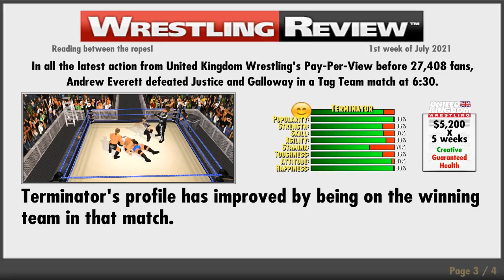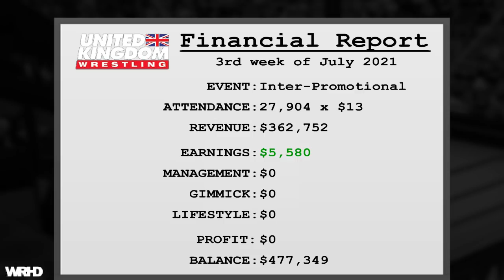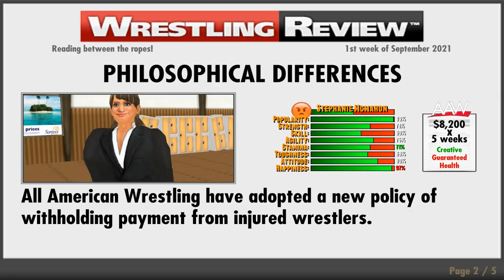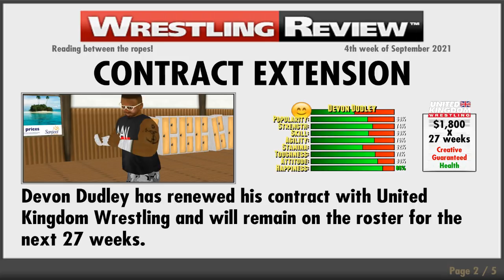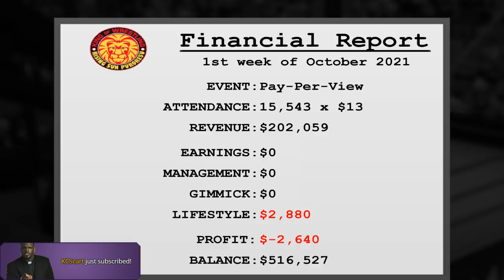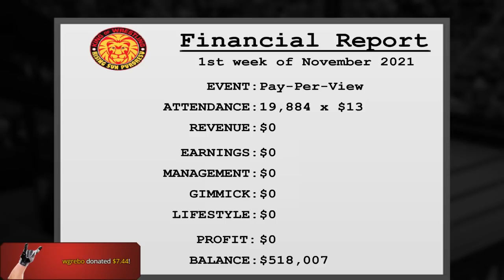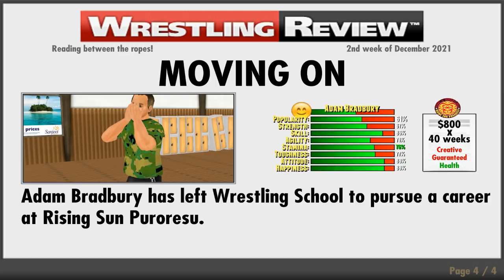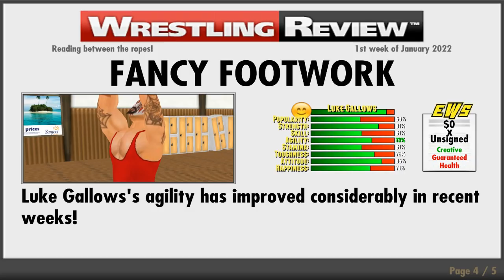nL Live - Wrestling Revolution 3D Career Mode! [PART 6]